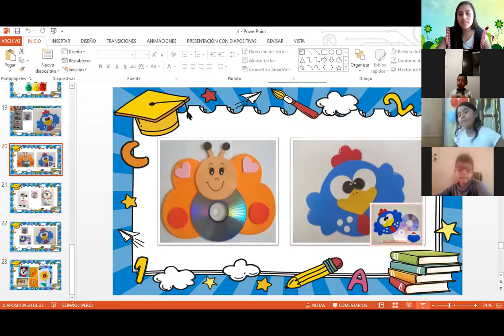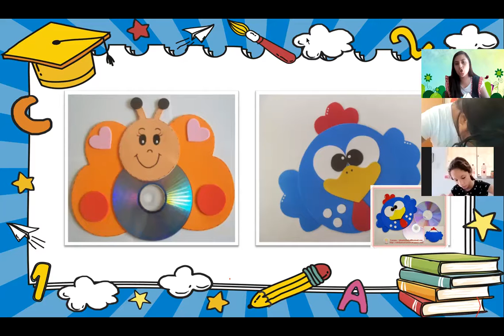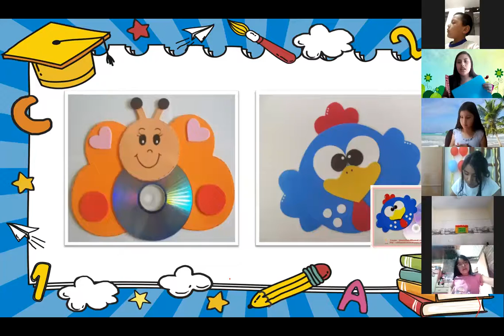Reciclando CD viejos - I.E.P. ITALO PERUANO SCHOOL "VIRGEN DE LA PUERTA"